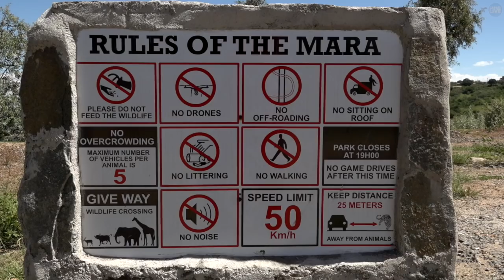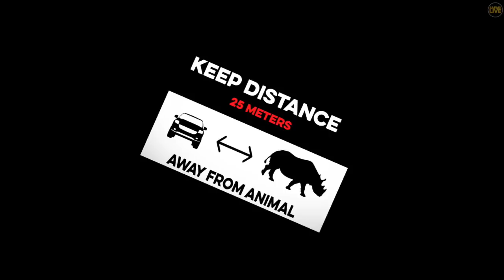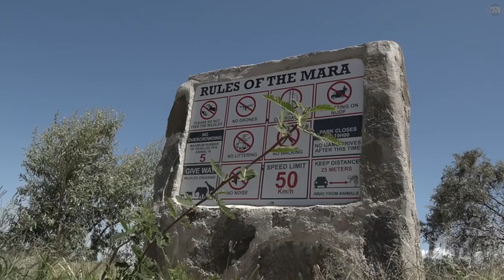The Rules of the Maasai Mara Reserve Explained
Driving around a big 5 game reserve can be exciting, daunting and a little chaotic at times. That's why the Mara Triangle Conservancy has established strict rules to make your dream safari experience not only more enjoyable, but safe and considerate for not only the animals but the multitude of wildlife lovers that flock t these great plains each year.